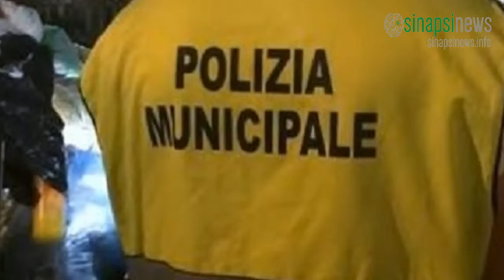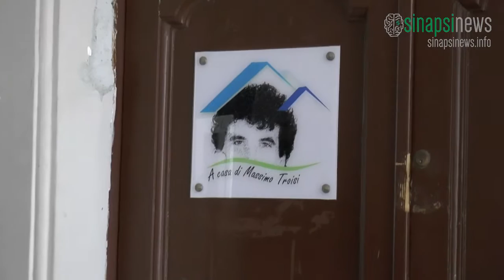“Dieci su Dieci” ha incontrato il Sindaco di San Giorgio a Cremano Giorgio Zinno.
Che tipo di città vogliamo? Abbiamo provato a chiederlo ai cittadini!